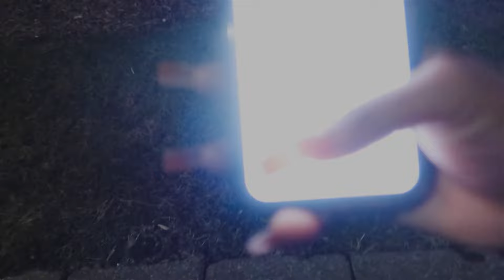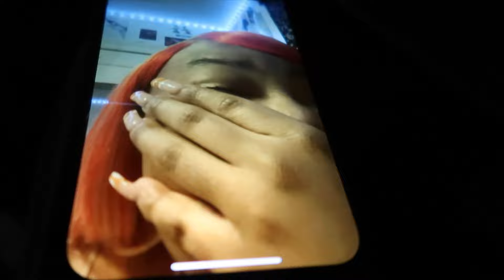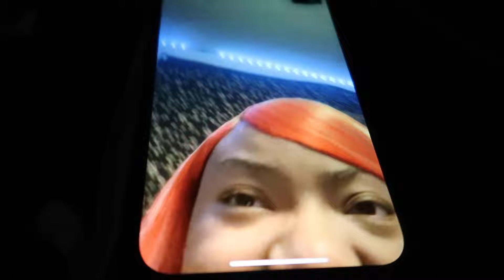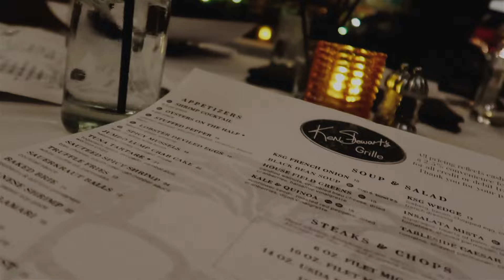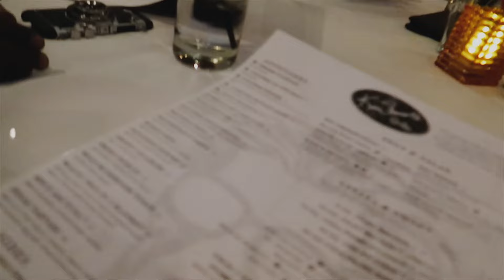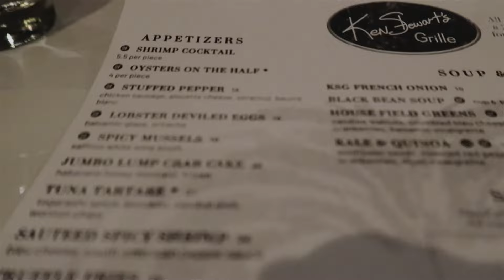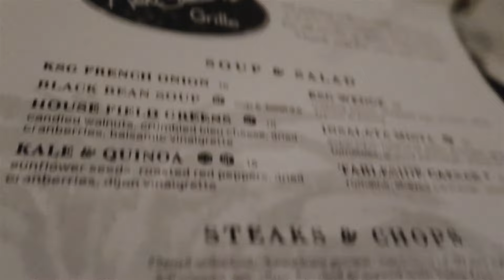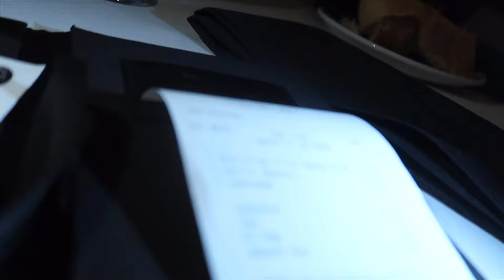🧡LAMIA'S SEASON 22nd🤍BIRTHDAY🎈🎉 I SURPRISED HER WITH YELLOW ROSES💐👀 DINNER VLOG🍽 WE BACK ON TRACK🔐❤️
🚨‼️TURN ON THAT 🔔 TO ALWAYS GET NOTIFICATIONS ‼️🚨

DFGang​ — De’VonFinchGANG 💪🏾‼️

BE SURE TO BE APART OF THAT NOTIFICATION GANG DFGANG​ TO ALWAYS SEE WHAT I POST

LEAVE FEEDBACK ⌨️